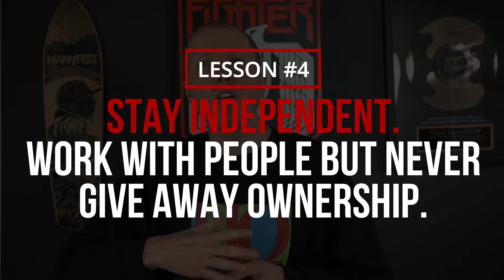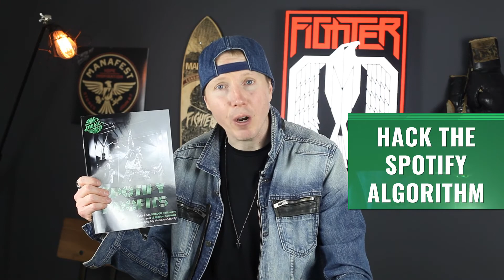Song Publishing Explained For Your Music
Download Spotify Profits To Learn How I Got over 500K monthly listeners

Free Book: Fighter 5 Keys To Conquering Fear & Reaching Your Dreams